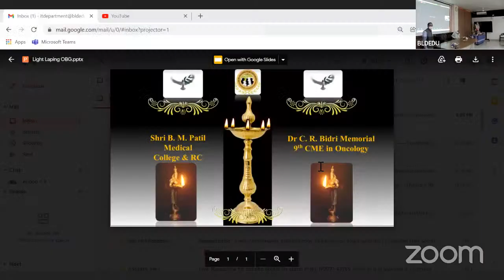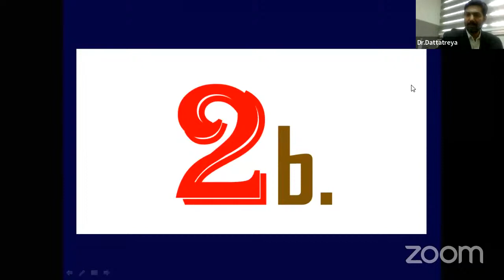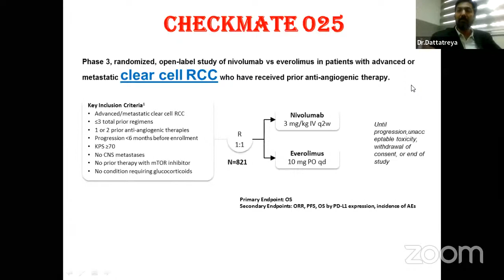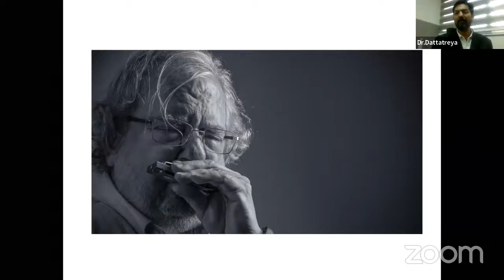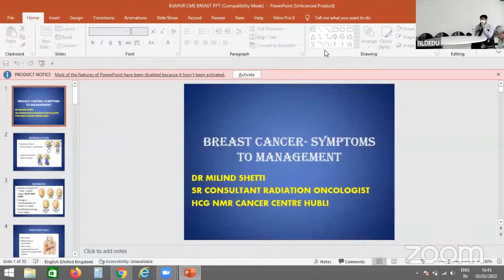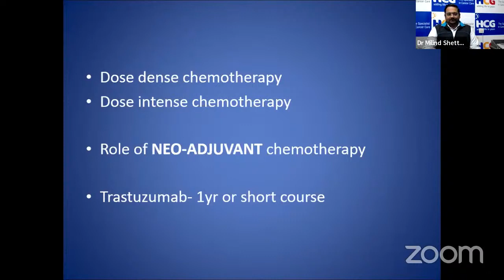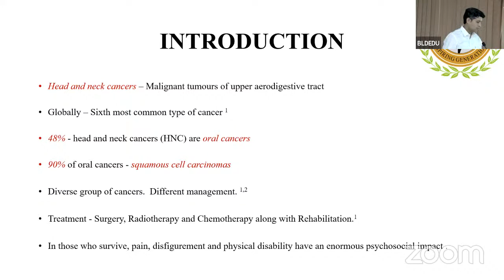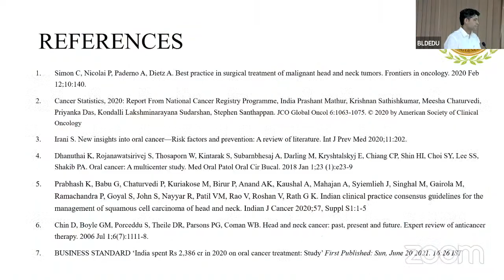Dr. C. R. Bidri Memorial 9th CME in Oncology (HYBRID)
BLDE (Deemed to be University)
Shri B. M. Patil Medical College, Hospital & Research Centre, Vijayapura - 586104